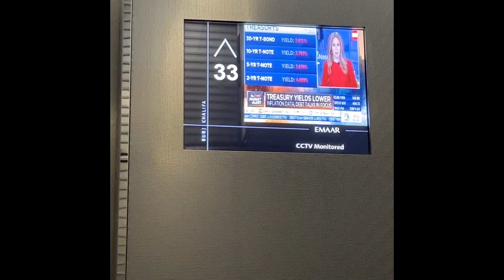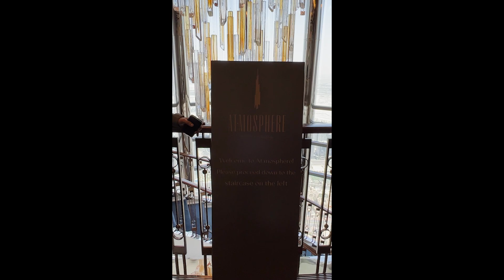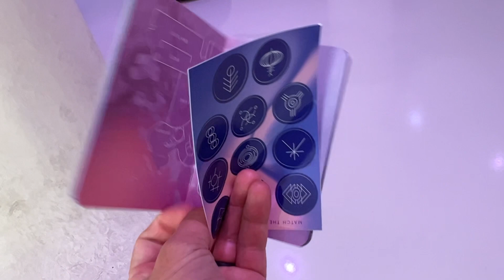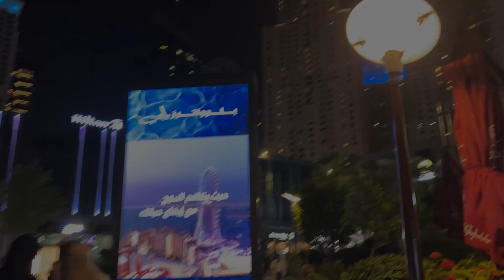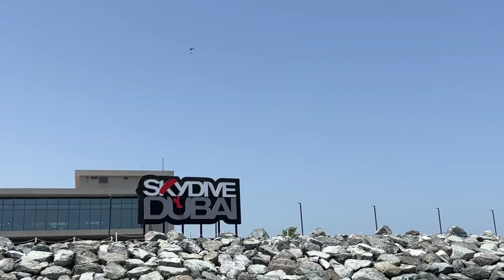Dubai Travel in 48 Hours | Desert Safari and Things to Do 🇦🇪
Welcome back, explorers! Ever wondered how much adventure you can pack into just 48 hours in Dubai? Well, strap in because this whirlwind trip is nothing short of EPIC! From the world’s highest restaurant to riding camels at a Desert Safari Tour, Dubai truly outdid itself. Dive in and discover the magic of this desert jewel with me!

🔹 01:45 - Burj Khalifa [Afternoon Tea at Atmosphere]
🔹 02:43 - Aya Universe Dubai
🔹 05:30 - Jumeirah Beach Residence
🔹 06:57 - Dubai Marina
🔹 07:38 - Dubai Yellow Boats Tour
🔹 10:27 - JBR Beach
🔹 10:55 - Dubai Desert Safari

Huge shoutout to the friendly locals who shared their stories and gave this trip an extra touch of warmth and magic. 🌍✈️❤️

Join me on Instagram: @jaymarttravel